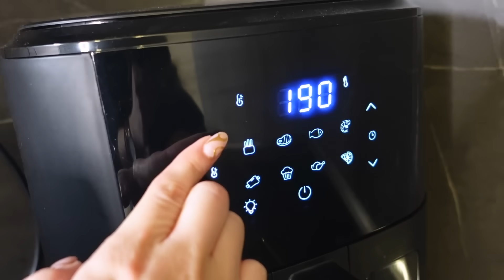Δοκίμασα Συνταγές με ΜΟΝΟ 2 ΥΛΙΚΑ | MyLifeAsMaria99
heyy

Ηλικία: 24
Κάμερα: Canon 80D & Canon g7x ii
Πρόγραμμα επεξεργασίας: final cut pro

byee